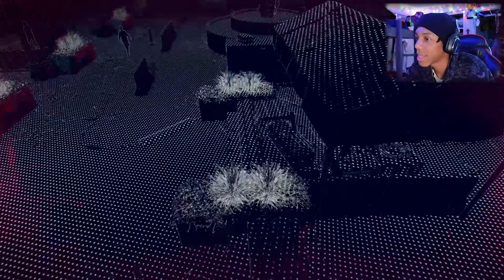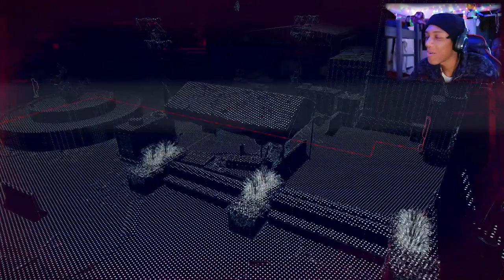Watch Dogs: Legion IS HILARIOUS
HAPPY HOLIDAYS!!!